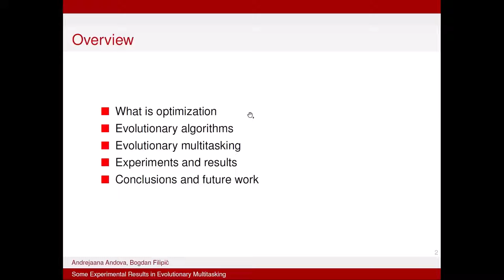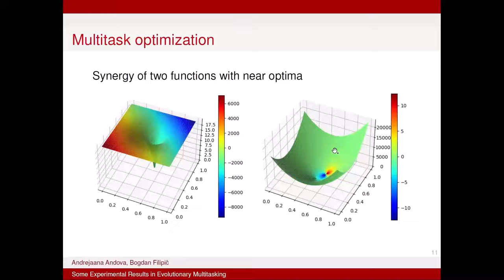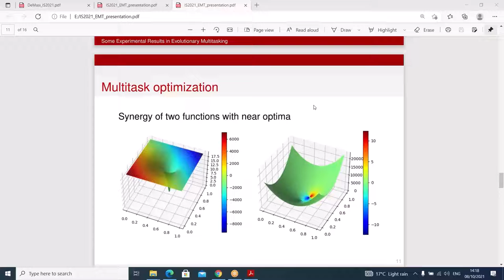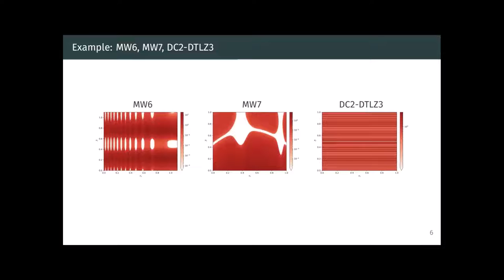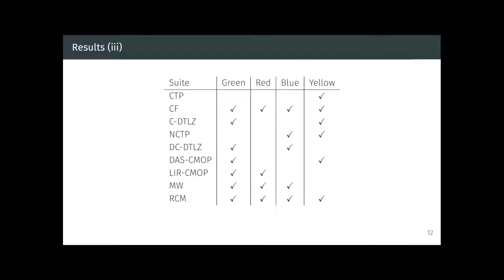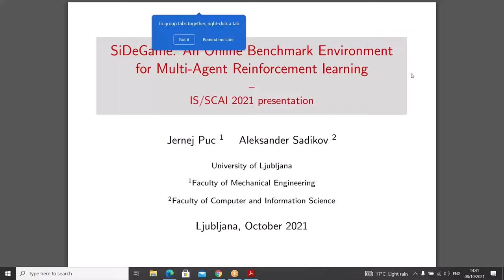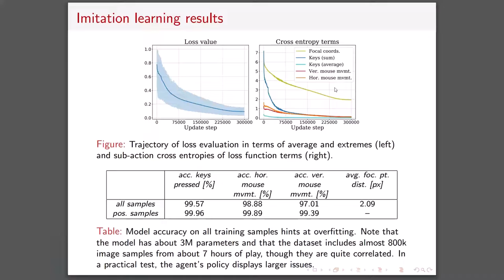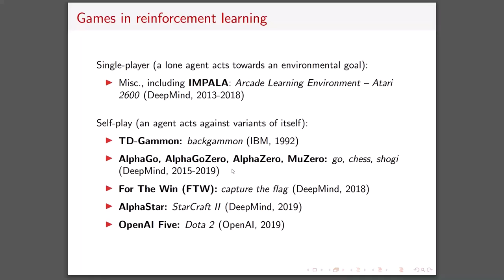IS2021 - SKUI Part2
Multiconference Information Society 2021
SLOVENIAN CONFERENCE ON ARTIFICIAL INTELLIGENCE
PART 1
Josef Stefan Institute
Department Of Intelligent Systems